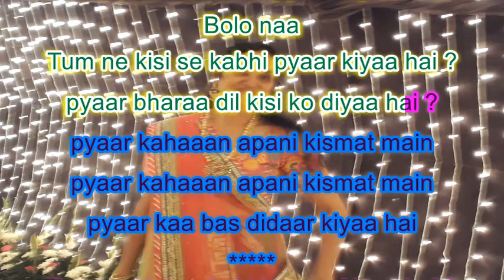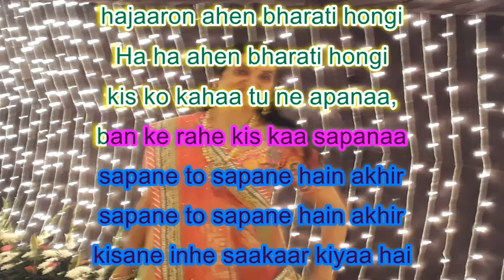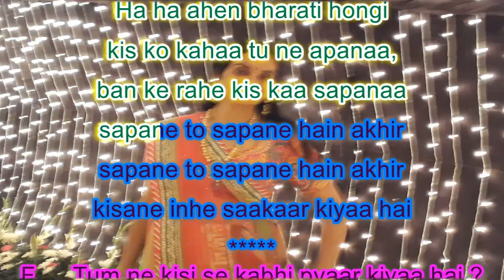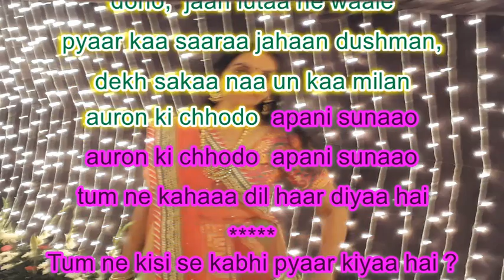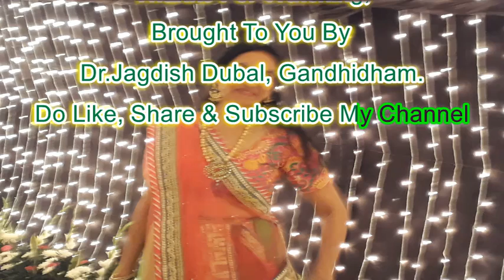Tune Kisi se Kabhi Pyaar Kiya Hai Karaoke For Female With Male Voice Of Prakash Pandey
Lyricist : Indeevar,
Singer : Kanchan - Mukesh,
Music Director : Kalyanji Anandji,
Movie : Dharmatma (1975)

गीतकार : इंदिवर,
गायक : कंचन - मुकेश,
संगीतकार : कल्याणजी आनंदजी,
चित्रपट : धर्मात्मा (१९७५)